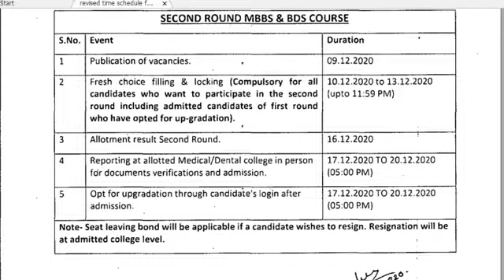MP UP & HARYANA state MBBS merit list ROUND 2 SOON COME IN OUR LIVE SESSION